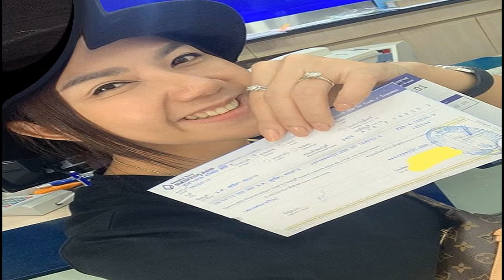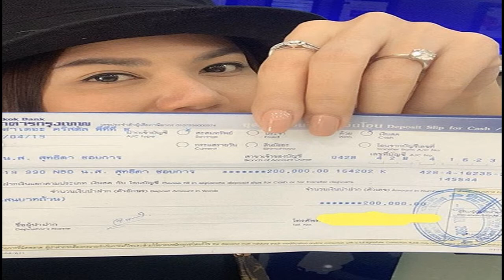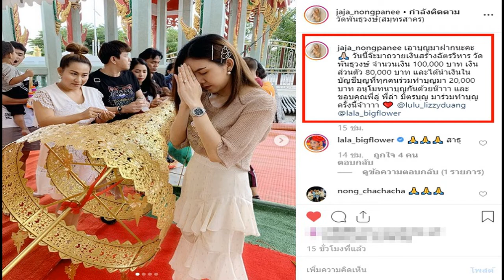จ๊ะ อาร์สยาม ทำบุญครั้งใหญ่ สร้างฉัตรวิหารถวายวัด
เรียกได้ว่าเป็นนักร้องลูกทุ่งสาวที่คนทั้งประเทศต่างหลงรักเป็นอย่างมาก สำหรับ จ๊ะ อาร์สยาม หรือ จ๊ะ นงผณี มหาดไทย เพราะตั้งแต่ก้าวเท้าเข้ามาในวงการบันเทิง สาวแซ่บคนนี้ก็มีตารางานจ่อคิวรอยาวเป็นห่างว่าว จนแทบจะไม่มีช่วงว่างให้ได้พักหายใจ และด้วยความพยายาม บวกกับความตั้งใจในทุกๆ ผลงานที่ทำ จึงทำให้วันนี้ จ๊ะ อาร์สยาม กลายเป็นหนึ่งในลูกทุ่งสาวแห่งยุค ที่แฟนๆ หลายคนต่างก็ยกให้เป็นไอดอล